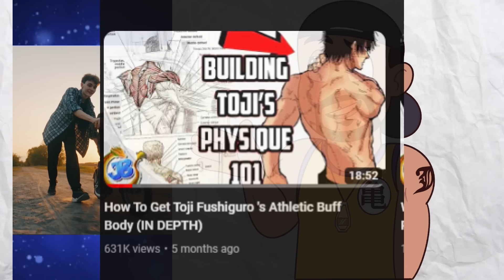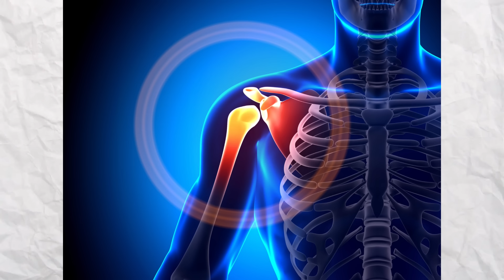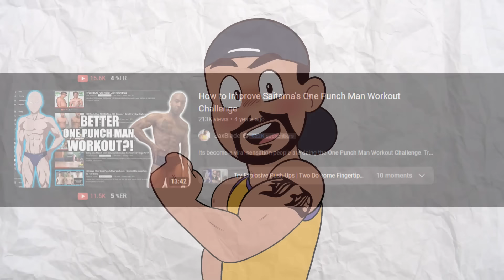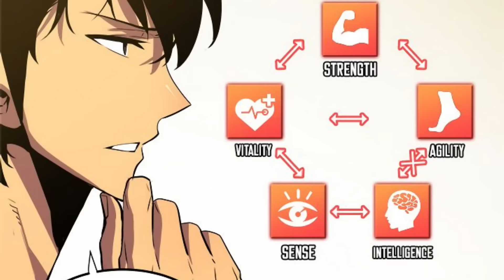That Solo Level Training Routine Tho....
Ya just gotta do it in One Punch, Man.
FINALLY watched Solo Leveling after being asked for so long & I understand why
But lets talk about The Training & other attributes he gets cause I know Saitama Salty lol